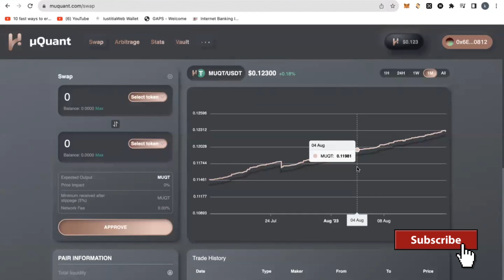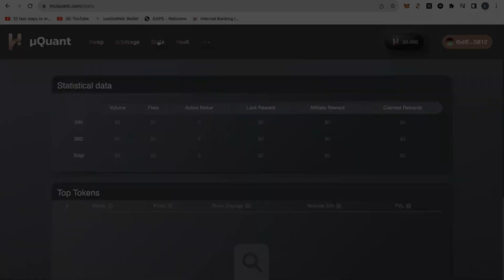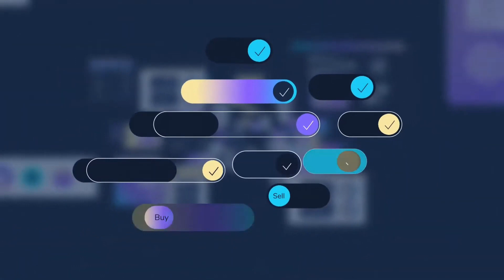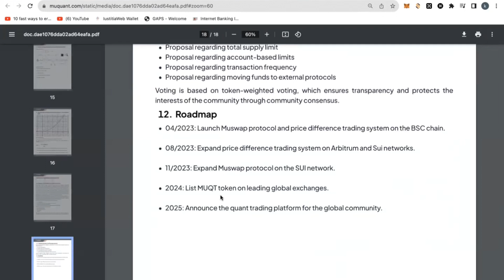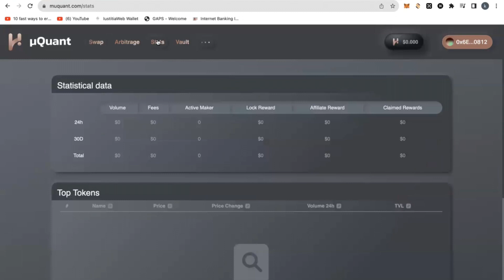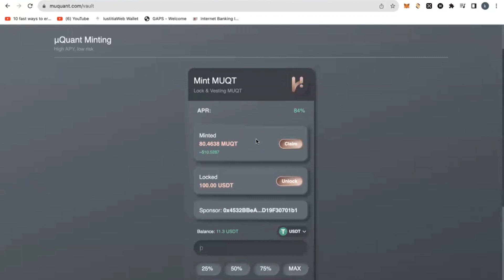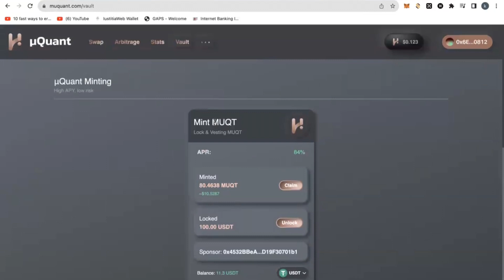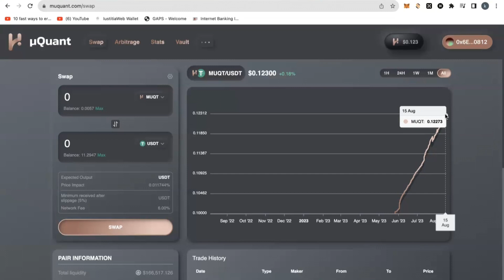Muquant - Earn 84% to 180% | Price of coin is going up always!!!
With Muquant, you can earn up to 84% to 180% muquant tokens. The price of the coin is going up always! Massive project

Hurry, invest in this platform NOW!!